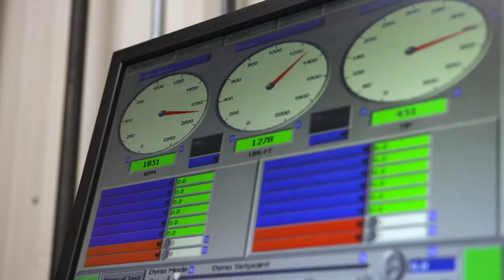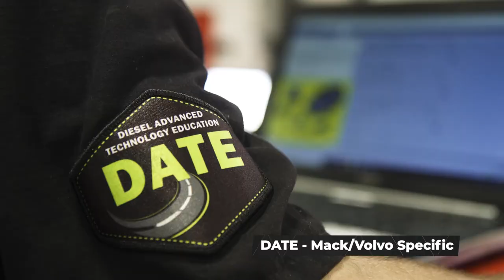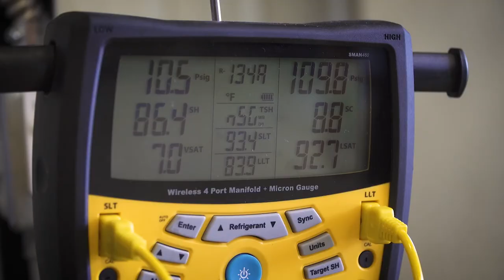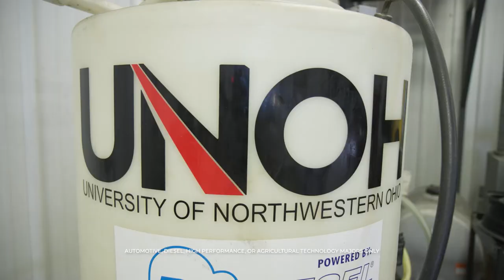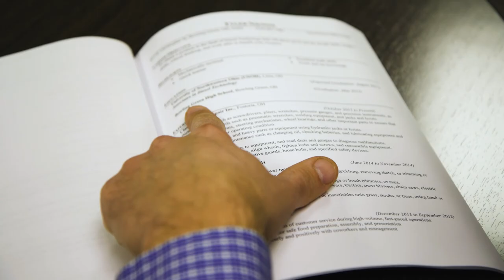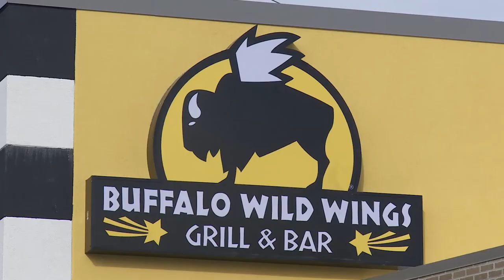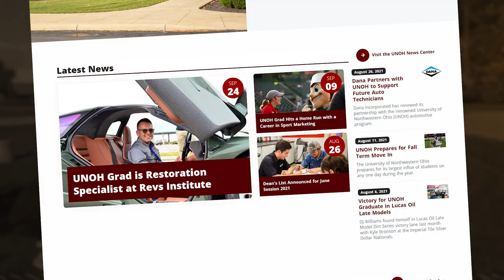UNOH College of Applied Technologies 2022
For more information about the UNOH College of Applied Technologies Degree programs,